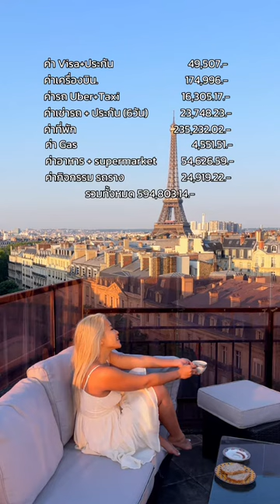รีวิวงบเที่ยว ปารีส & สวิตเซอร์แลนด์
รีวิวเที่ยว ปารีส & สวิตเซอร์แลนด์ 10 วันใช้งบเท่าไหร่ ?